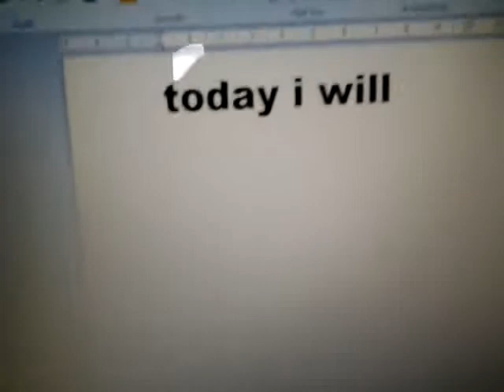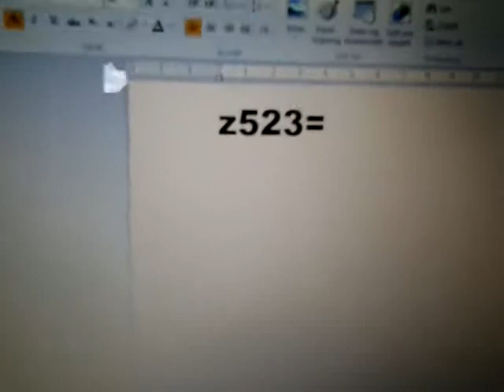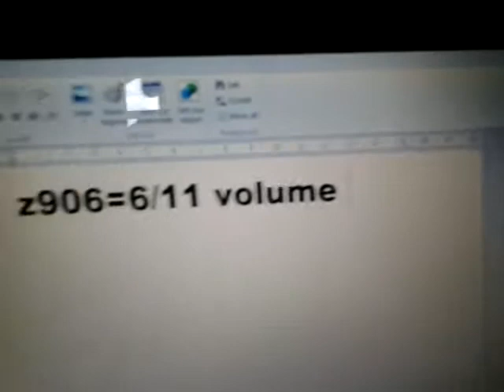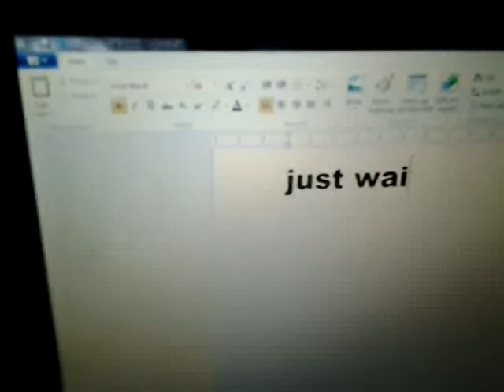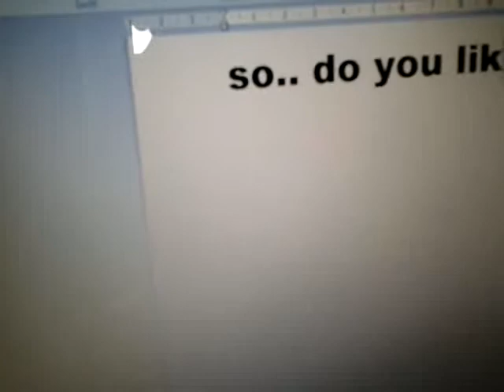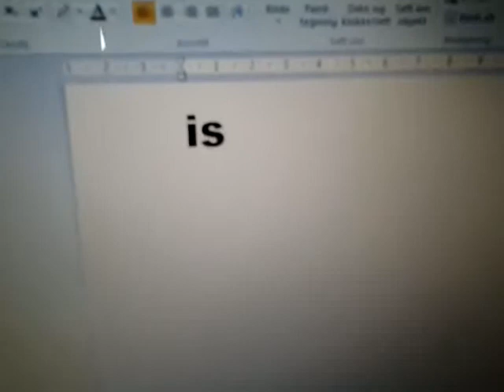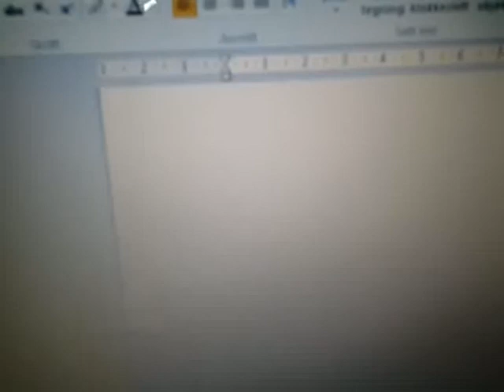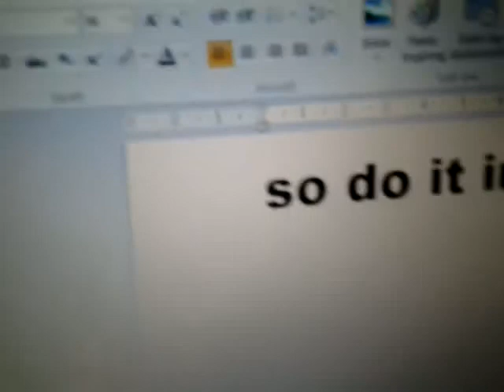Logitech z906 and z523 bass test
do you like bass?